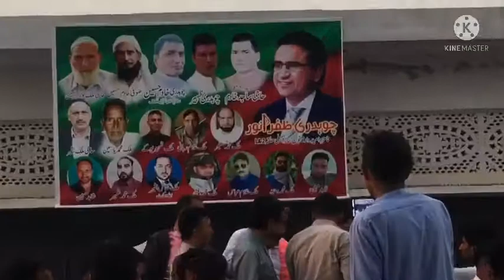Pti meeting in our village || welcome new members in Pti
Today pti meting in our village